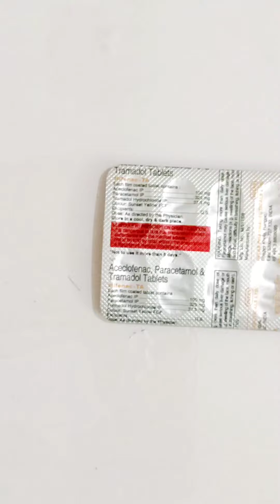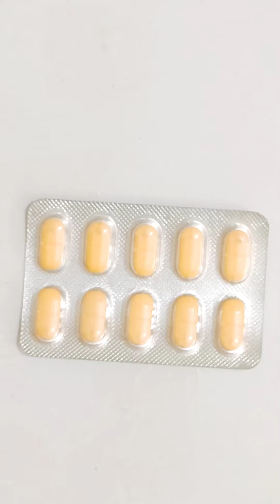HIFENAC TA TABLET